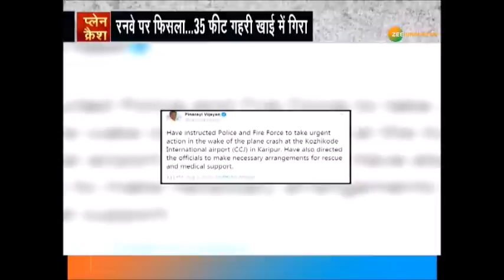Kerala Plane Crash : Kerala Plane Crash की एक-एक तस्वीर देखिए केरल में हुई मौत की लैंडिंग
Kozhikode Plane Crash में 18 की मौत, Runway पर फिसला 35 फीट गहरी खाई में गिरा.

About Channel